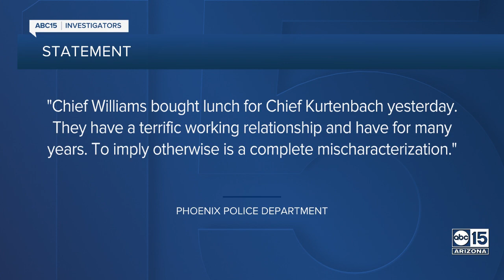Phoenix PD denies rift between Chief Williams, top cop following secret recordings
Chief Jeri Williams and her second-in-command still have a “terrific relationship” in the wake of a major ABC15 investigation, according to a statement sent by the department.